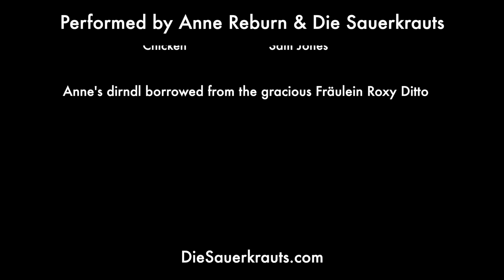Istanbul Not Constantinople - Anne Reburn with Die Sauerkrauts (Polka Cover of They Might Be Giants)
Performed by Anne Reburn & @DieSauerkrauts
Check out their website here: diesauerkrauts.com
Accordion: Brian "Manchops" Manchen
Tuba: Robert "El Tubacabra" Todd
Trumpet: Elliot "Hot Lips" Deutsch
Trombone: Lindsay "Mac-Attack" McMurray
Clarinet: Matt "Fancy Fingers" Ballard
Drums: Mike "Big Schtick" Deutsch
Drums on the recording provided by Till "Zeitmeister" Richter, tambourine performed by Brian "Manchops" Manchen
Anne's dirndl borrowed from the gracious Fräulein Roxy Ditto
Arranged by: Robert Todd & Elliot Deutsch
Mixed by: Niall Dunsmore
Full band footage shot by: Jose Daniel Ruiz
Istanbul footage shot by: Brian Manchen

I write original music! Stream my newest original song "Meltdown" on your favorite digital platform

Send hate mail here:
Anne Reburn

Lyrics:
Istanbul was Constantinople
Now it's Istanbul, not Constantinople
Been a long time gone, Constantinople
Now it's Turkish delight on a moonlit night

Every gal in Constantinople
Lives in Istanbul, not Constantinople
So if you've a date in Constantinople
She'll be waiting in Istanbul

Even old New York was once New Amsterdam
Why they changed it I can't say
People just liked it better that way

So take me back to Constantinople
No you can't go back to Constantinople
Why did Constantinople get the works?
That's nobody's business but the Turks

Ah
Istanbul, Istanbul
Ah
Istanbul, Istanbul

Why'd they change it? I can't say

Istanbul was Constantinople
That's nobody's business but the Turks, hey!
[Polka!]
Istanbul